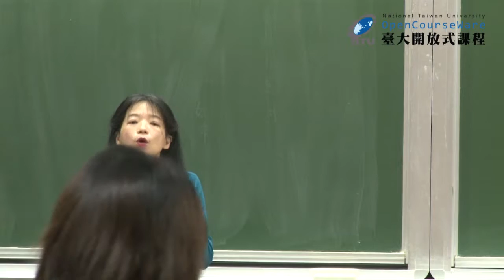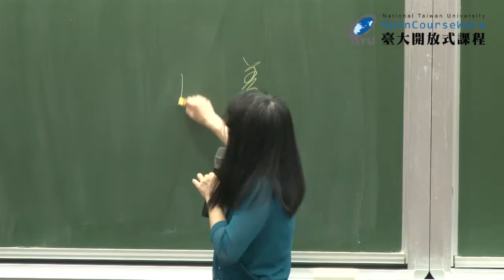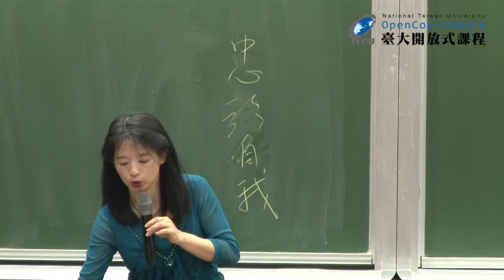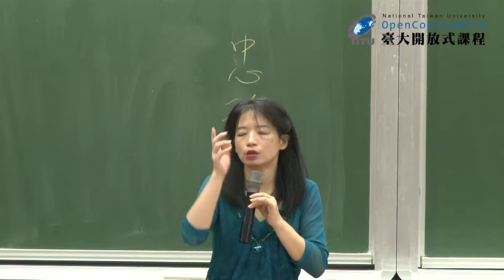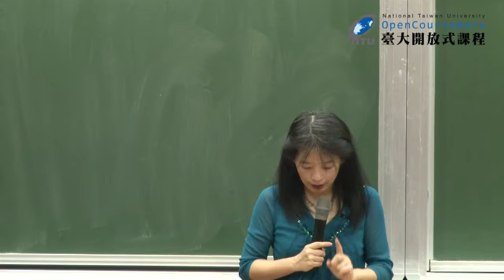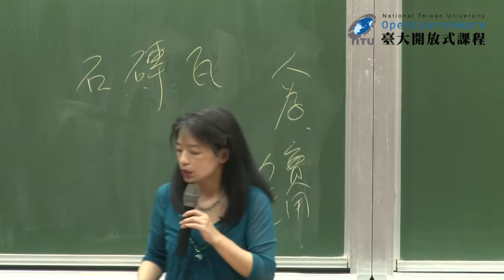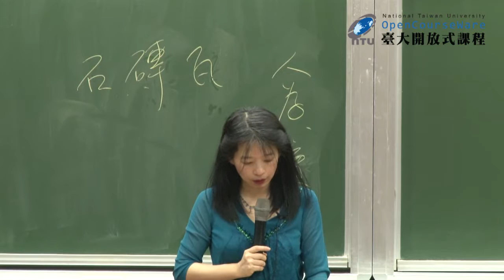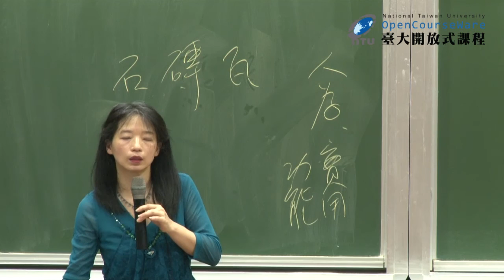紅樓夢 22-2. 大觀園專題：園林空間配置 ─ 山石設計 (二)